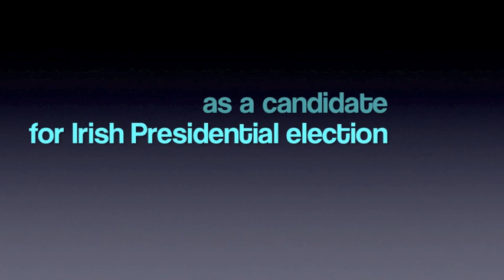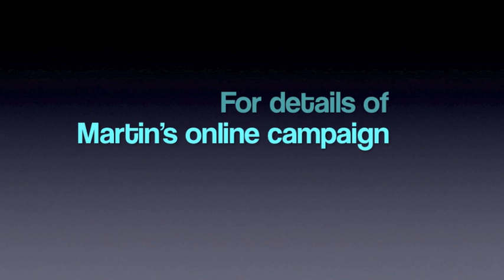Martin McGuinness nominated to stand for Presidency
The North Joint First Minister, Martin McGuinness has been nominated by Sinn Féin's Ard Chomhairle to stand as a candidate for the Irish Presidency.  Here he is introduced to the media by Sinn Féin President Gerry Adams at the Writers Museum on Dublin's Parnell Square.